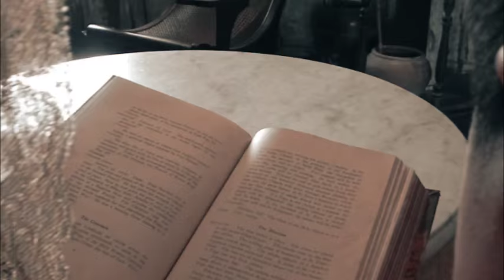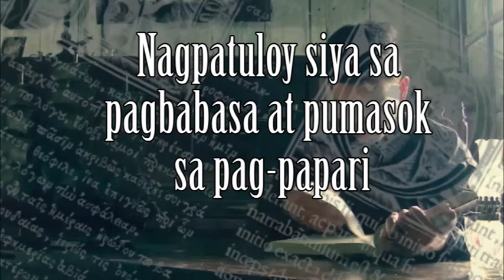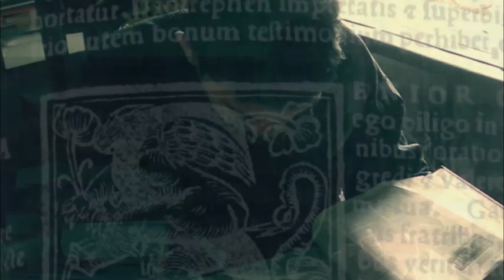The Life and Miracles of San Vicente Ferrer (Part 1)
The Temptation: Part 1